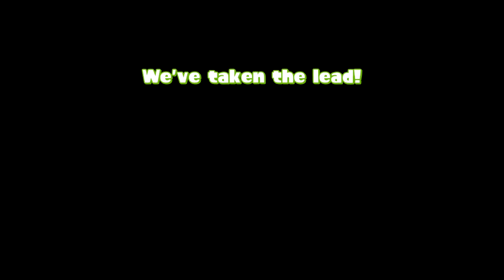Splatoon - Tower Control #135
Testing some more builds out. Started off with the octoshot and then later went to tri slosher, something I usually never use lol. Used it out of boredom.